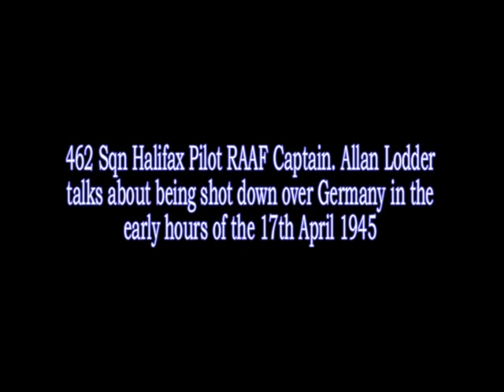Allan Lodder - Pilot RAAF Halifax Bomber MZ467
Pilot of RAAF Halifax Bomber MZ467 talks about being shot down over Germany in the early hours of April 17, 1945.